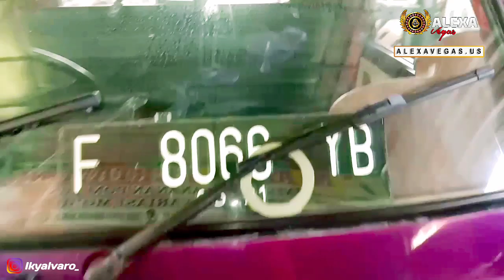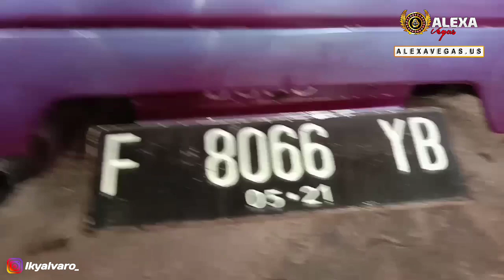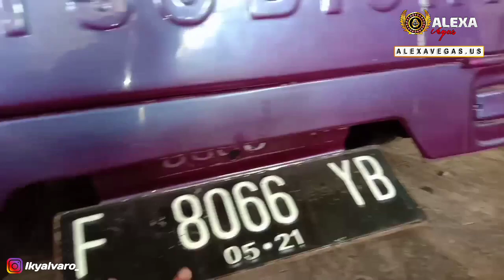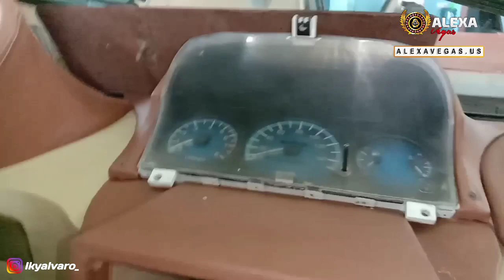Review Pick-up T120 SS// Bombomcar//Baru Setengeh jadi udah gacor!!!